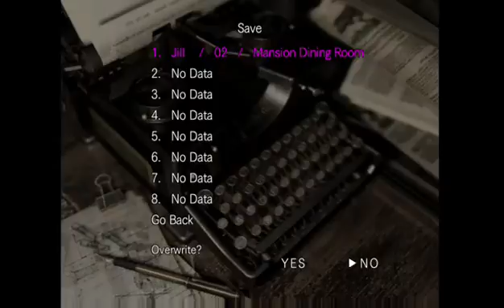resident evil part 4